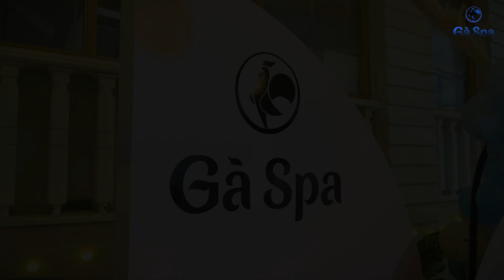[28.03] Happy 9th Birthday Ga Spa 1 District - Ho Chi Minh City!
GÀ SPA GROUPS.
Gà Spa 1 District: 10 Nguyễn Thành Ý, Đa Kao ward, 1 District, Ho Chi Minh City.

Gà Spa Gò Vấp District: 1457 Phan Văn Trị, 10 Ward, Gò Vấp District, Ho Chi Minh City.

Gà Spa Thủ Đức: 01 Hoàng Diệu 2, Linh Trung Ward, Thủ Đức District, Ho Chi Minh City.

Gà Spa 10 District: 200, 3/2 Street, 10 District, Ho Chi Minh City.

Gà Spa Bình Tân: 62, 7 Street, w. Bình Trị Đông B, Bình Tân District, Ho Chi Minh City.

Gà Spa 12 District: 32 Nguyễn Ảnh Thủ, w. Hiệp Thành, 12 District, Ho Chi Minh City.

Gà Spa Tân Phú: 50/3 Gò Dầu, w. Tân Quý, Tân Phú District, Ho Chi Minh City.

Gà Spa 7 District: 131 Nguyễn Thị Thập, Him Lam Urban Area, w. Tân Hưng, 7 District, Ho Chi Minh City.

Gà Spa Bình Thạnh: 334Y Phan Văn Trị,  w. 11, Bình Thạnh District, Ho Chi Minh City.

Gà Spa Thủ Dầu 1: 188A Đường 30/4, w. Chánh Nghĩa, Thủ Dầu Một City, Bình Dương Province.

Gà Spa Bến Cát:  D13 Street, 6 town, w. Thới Hoà, Bến Cát commune , Bình Dương Province.

Gà Spa Đồng Nai: 405 Đồng Khởi, w. Tân Mai, Biên Hoà city, Đồng Nai Province.

Gà Spa Bến Tre: 205A6 kp3 Đại Lộ Đồng Khởi, Phường Phú Tân, Bến Tre Province.

Gà Spa Cần Thơ: 26 Hùng Vương, w. Thới Bình, Ninh Kiều District, Cần Thơ City.

Gà Spa Tây Ninh:  MG2-09, Shophouse Vincom, Tây Ninh Province.

Gà Spa Long An: 6 Hùng Vương, 2 Ward, Tân An City, Long An Province.

Gà Spa Thuận An: Số 77/2, 1B town, w. An Phú, Thuận An City, Bình Dương Province.

Gà Spa Đà Nẵng: 179B Triệu Nữ Vương, w. Nam Dương, Hải Châu district, TP. Đà Nẵng.

Gà Spa Quy Nhơn: 19 Nguyễn Tất Thành, Quy Nhơn City.

Gà Spa Buôn Mê Thuột: 06 Huy Cận, w.Thắng Lợi, Buôn Mê Thuột City.

Gà Spa Quảng Ngãi: Số 16 Phan Chu Trinh, w.Nguyễn Ngiêm,  Quãng Ngãi City.